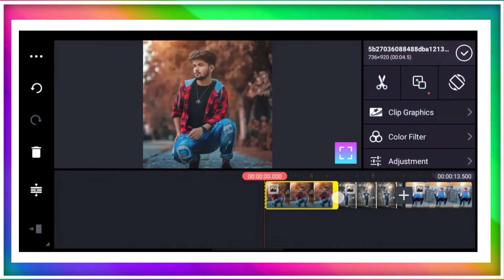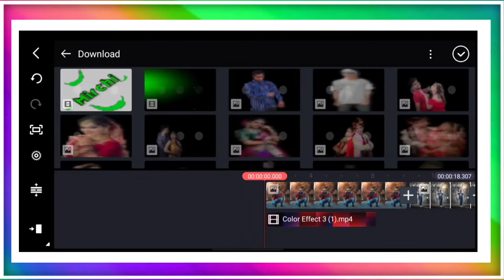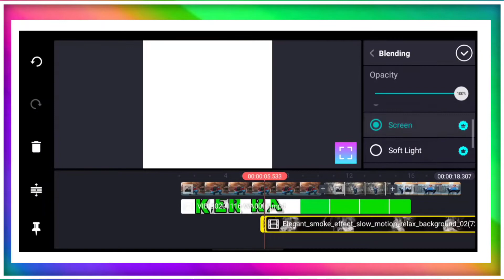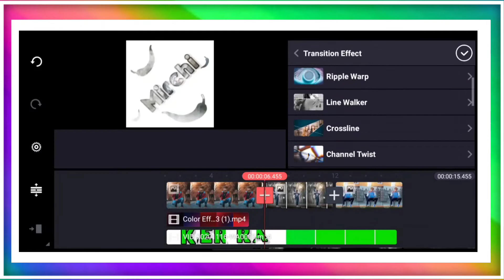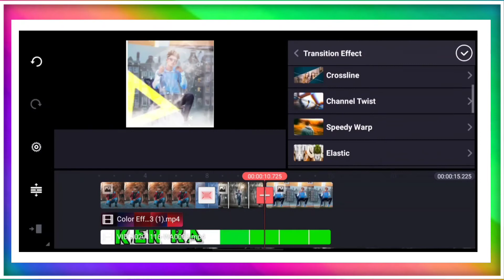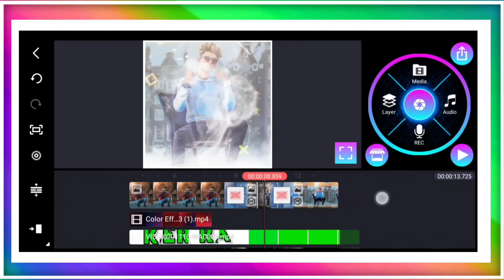New Status Video Editing In Kinemaster 2020 || Kinemaster Se Status Video kaise banaye ||Editing2020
Dosto Aaj ki is video me maine aapko kinemaster par mirchi whatsapp status video kaise editing karte hai bataye hun ummed karta hun aapko ye video bahut pasand aayegi thank you so much.

Dosto agar aap bhi whatsapp status video banane me interest rakhte hai to aap is channel ko subscribe Kar join ho sakte hai hamare is channel me aapko status editing se releted videos milte rahenge.